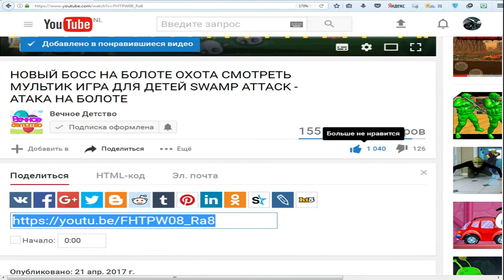САМАЯ МОЩНАЯ МАШИНА В ИГРЕ ХОТ ВИЛС! ИГРЫ ГОНКИ НА МАШИНАХ Hot wheels Race Off - ФАНИ ГЕЙМС